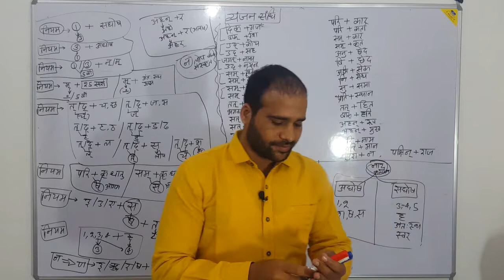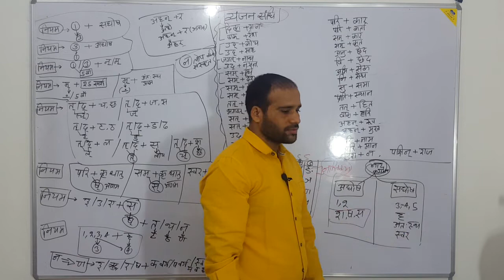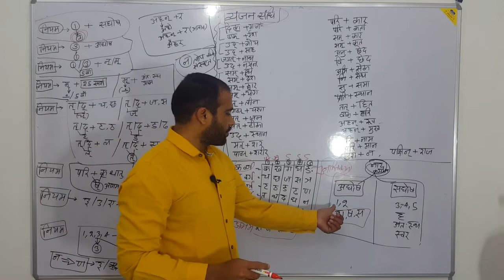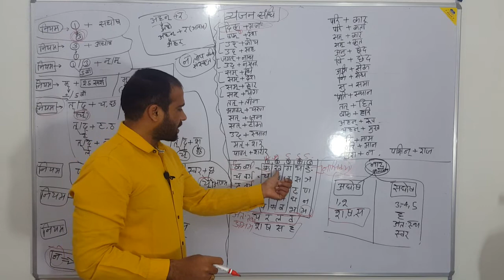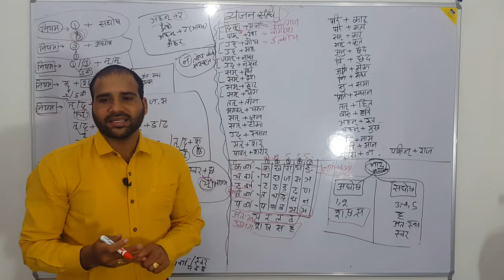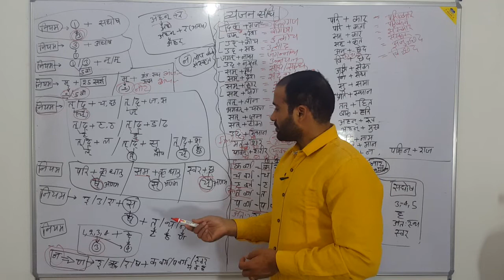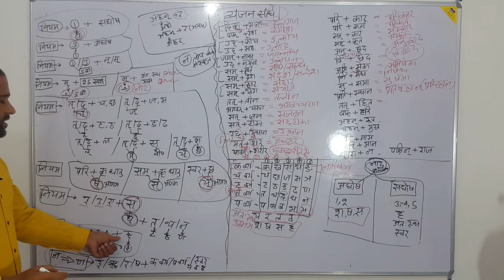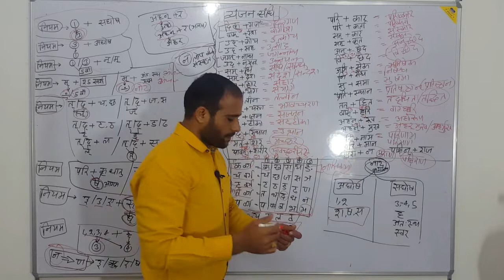व्यंजन संधि ; by Nikunj sir